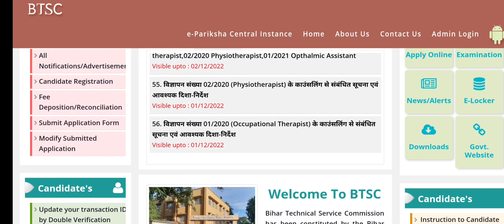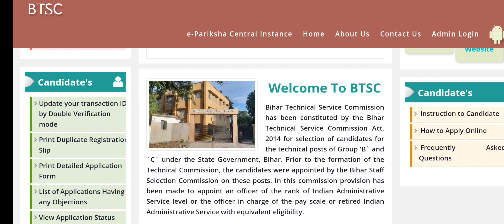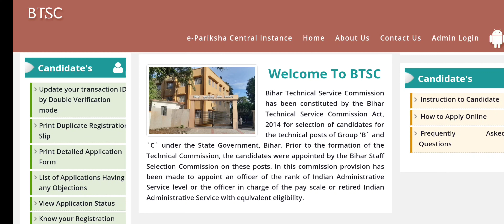about BTSC 🤫 silence